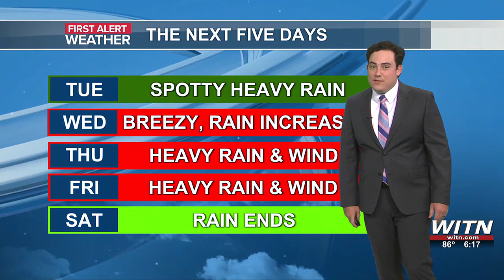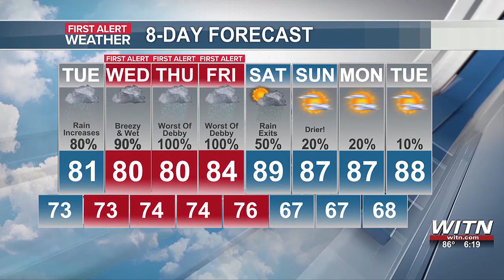Zach’s First Alert Forecast: Rain from Debby ramps up this week